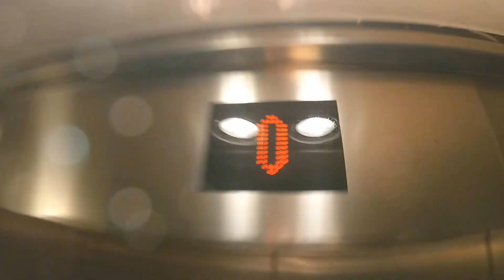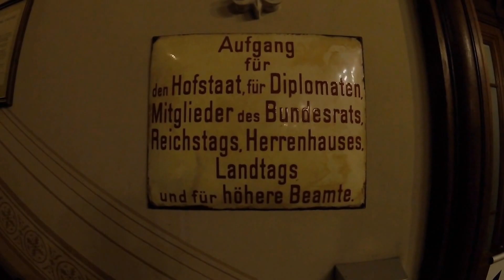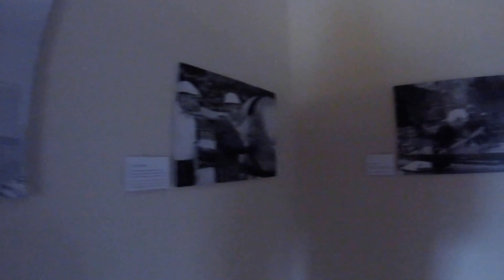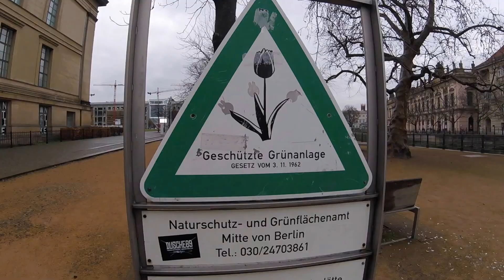2016 02 Berliner Dom - GoPro Session4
Ohne große Ansprüche: Einblicke und Ausblicke von Berliner Dom, gefilmt mit GoPro Session 4, teilweise recht schwierig im Halbdunkel der Innenräume. Zusammengefügt mit GoPro Studio - von schneiden kann man nicht wirklich reden.

Den Selfie-Stick kann ich sehr empfehlen, weil er mit einem Handgriff ein und ausgeschoben wird